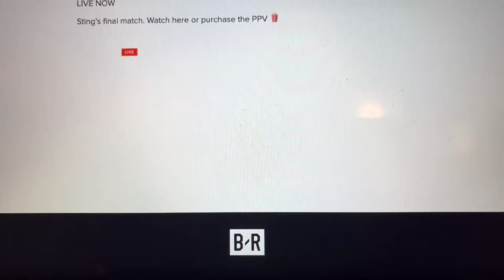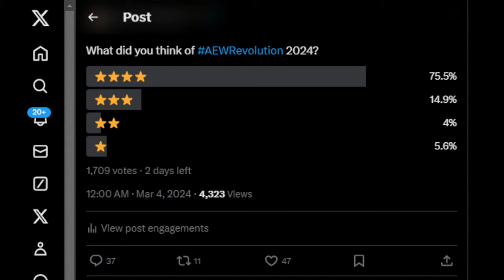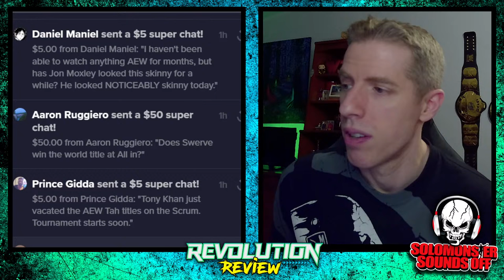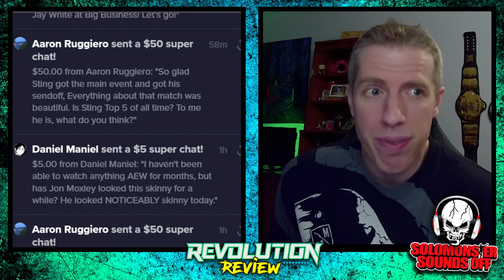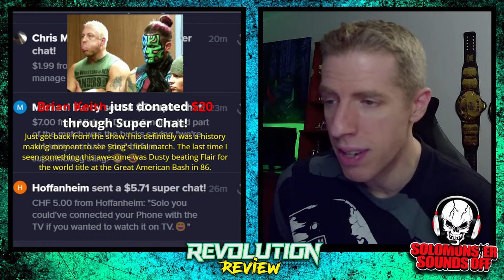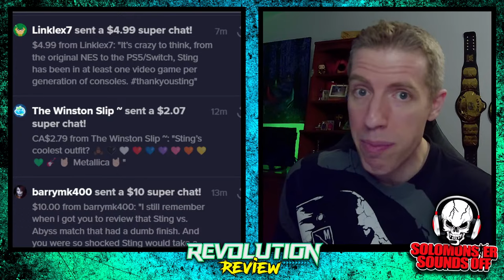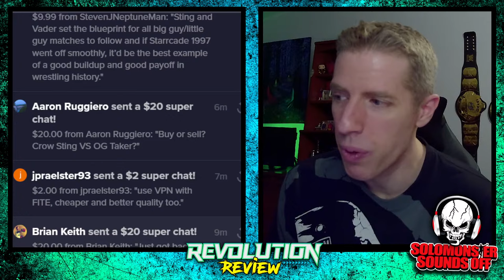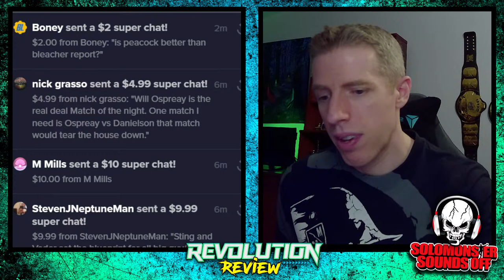AEW Revolution 2024 Review - STING GOES OUT IN A BLAZE OF GLORY IN HIS EPIC FINAL EVER MATCH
Solomonster is back with his AEW Revolution 2024 full show review and results with the following announced:

▶ AEW World Tag Team Championship: Sting & Darby Allin vs. The Young Bucks
▶ AEW World Championship: Samoa Joe vs. Swerve Strickland vs. Hangman Adam Page
▶ AEW Women's World Championship: Toni Storm vs. Deonna Purrazzo
▶ AEW International Championship: Orange Cassidy vs. Roderick Strong
▶ AEW Continental Championship: Eddie Kingston vs. Bryan Danielson
▶ AEW TNT Championship: Christian Cage vs. Daniel Garcia
▶ Will Ospreay vs. Konosuke Takeshita
▶ Jon Moxley & Claudio Castagnoli vs. FTR
▶ All-Star 8-Man Scramble for a future AEW championship match
▶ Kris Statlander & Willow Nightingale vs. Julia Hart & Skye Blue (Zero Hour)
▶ The Bang Bang Scissor Gang vs. Jeff Jarrett, Jay Lethal, Willie Mack, Satnam Singh & Private Party

SUPERCHATS ARE OPEN, INCLUDING SPECIAL AMOUNTS LISTED BELOW:

$3.00 ▶ Solomonster Cheers For Samoa Joe
$4.20 ▶ Undertaker 4:20
$9.00 ▶ Heavenly Solomonster
$15.00 ▶ Super Mario Solomonster GAME OVER
$22.00 ▶ Row Row Roman Reigns Gently Down The Stream
$27.00 ▶ Vic Joseph Commentary OH OOOOH!!!
$28.00 ▶ Keep The High Chief's Name Out Your F'N Mouth!
$38.00 ▶ Kevin Dunn Compilation w/Moxley's Thoughts
$40.00 ▶ You're Just A CM Punk HATER
$45.00 ▶ Solomonster And The Cody Crybabies  ***NEW***
$51.00 ▶ By The Power of Valhalla, It's VINTAGE Cole-Taur!  ***NEW***